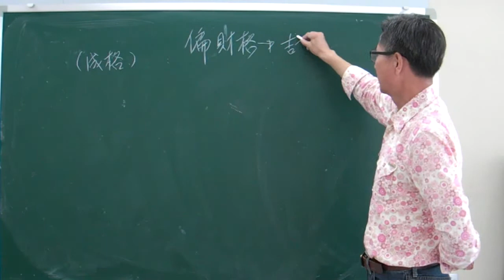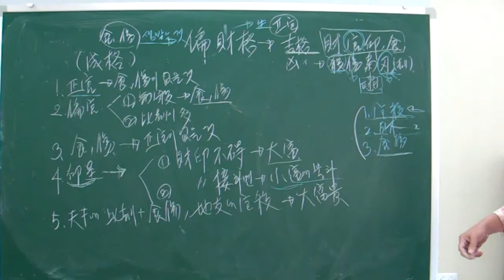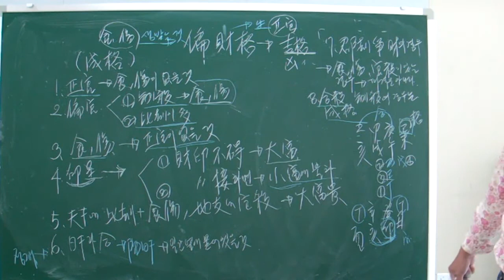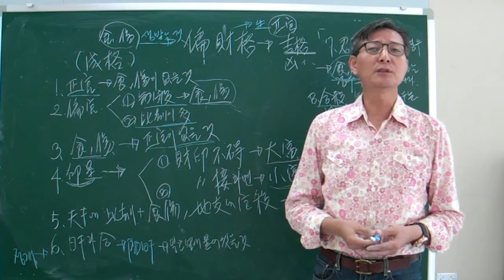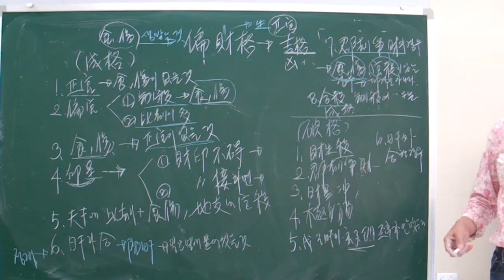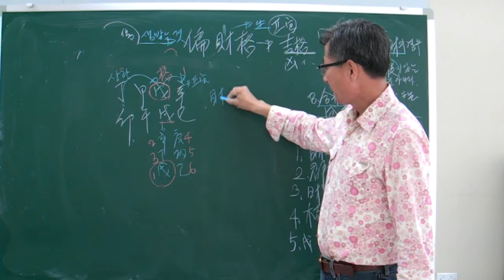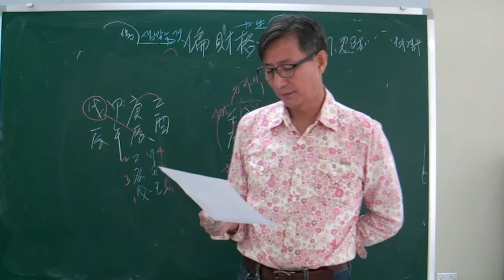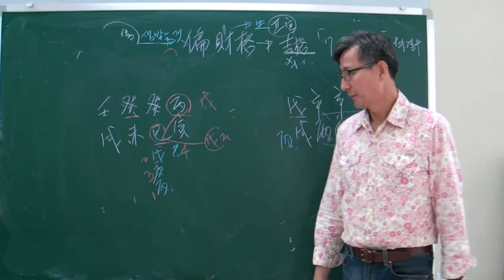편재격 1 [안국준의 고급 사주명리학 강의 제11강 ]